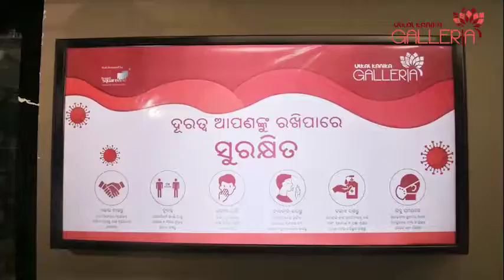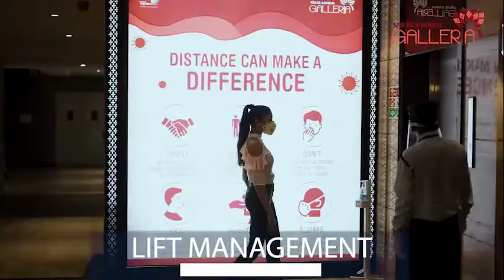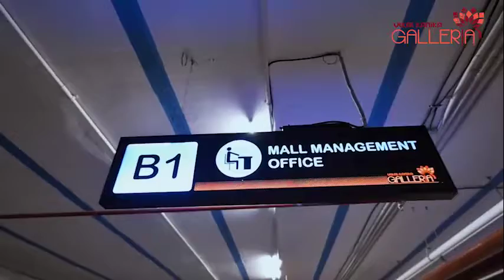Utkal Galleria - Bhubaneswar ready to open post covid.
Mall managed by Beyond Squarefeet